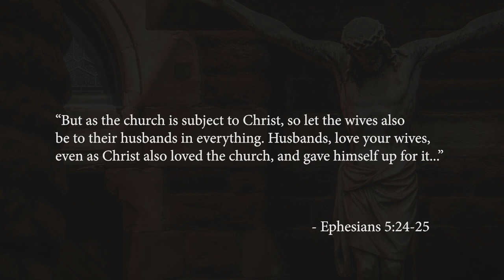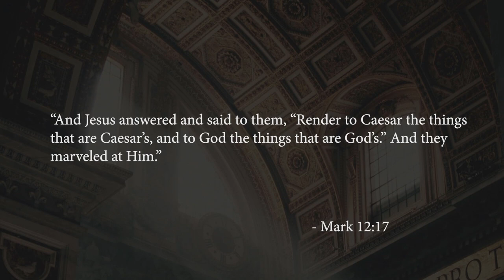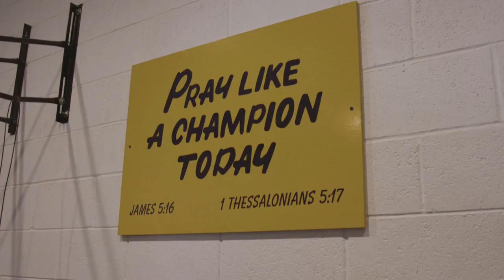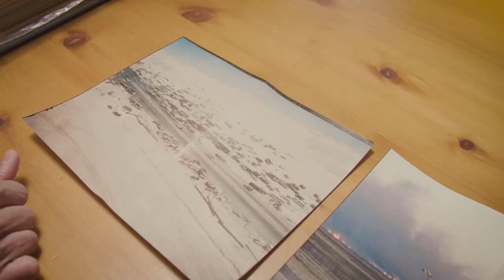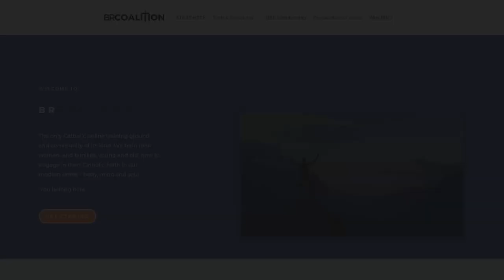Battle Ready - 2022-07-25 - Combatting the Enemy Pt. 2: Rules of Engagement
In their diabolical mission to constantly tempt and push us into sin, the demons must follow natural and divine law. Learn the rules of engagement we must use to our advantage in order to defeat these minions from hell.